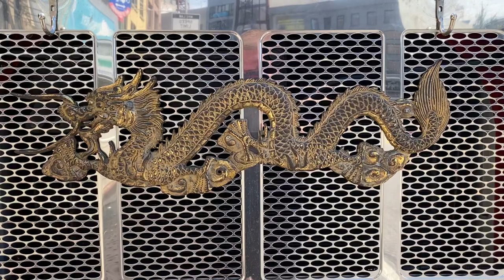FDNY Brand New Satellite 1 Walk Around